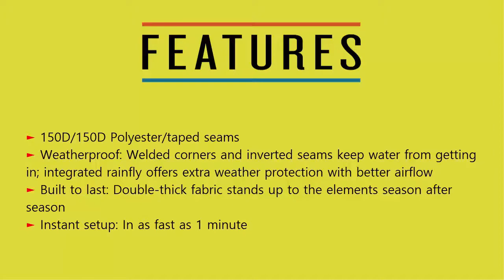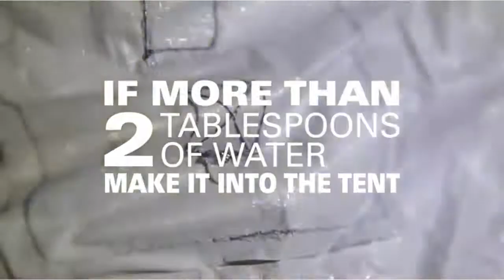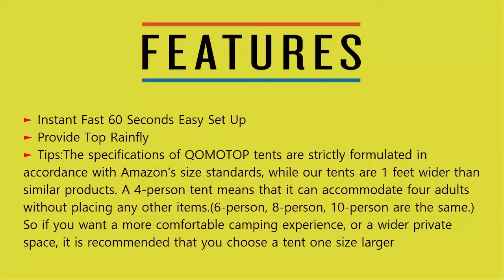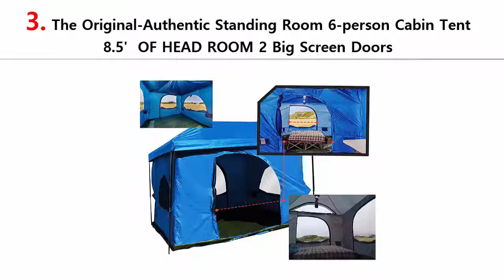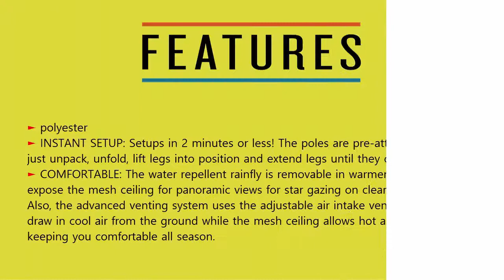Top 5 Best Cabin Tent 2021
1. Coleman Cabin Tent with Instant Setup | Cabin Tent for Camping Sets Up in 60 Seconds

2. OT QOMOTOP Tents, 4/6/8/10 Person 60 Seconds Set Up Camping Tent

3. The Original-Authentic Standing Room 6-person Cabin Tent 8.5'  OF HEAD ROOM 2 Big Screen Doors

4. Bessport 10 Person Tent, Waterproof & Windproof Cabin Tent Instant Setup, 3-4 Seasons Large Family Camping Tent

5. CORE 12 Person Instant Cabin Tent